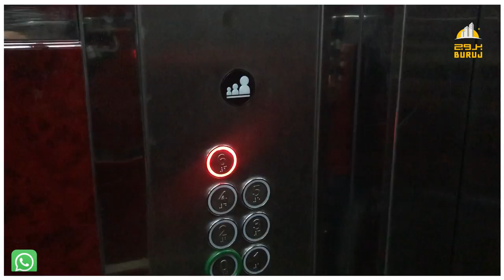BRJ00127عرض شقة فقط ب 290 الف ليرة تركية 3 غرف وصالة في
المدينة/ طرابزون
المنطقة/ بليتلي
عدد الغرف / 3 غرف وصالة
الدور / 6
المساحة/ 150 متر مربع
المميزات /
شقة جميلة في منطقة بليتلي
مواقف للسيارات
المنطقة مخدومه بالمواصلات /والسوبر ماركت /والمطاعم /والكافيهاات
الموقع مميز مقابل المطار
المسافة بين الموقع واللمطار 5 دقائق

رابط الواتساب المباشر للتحدث معنا